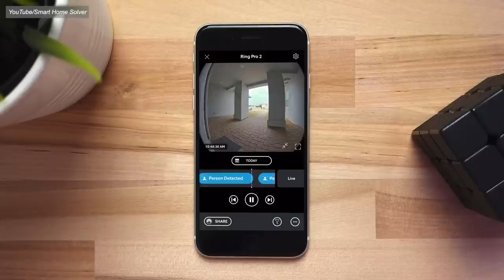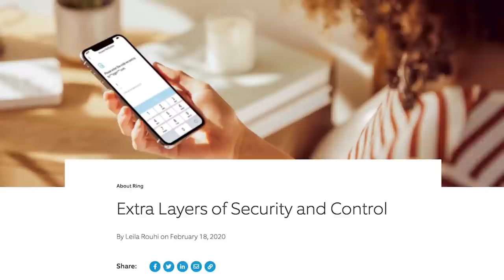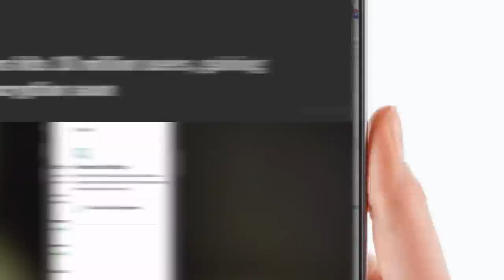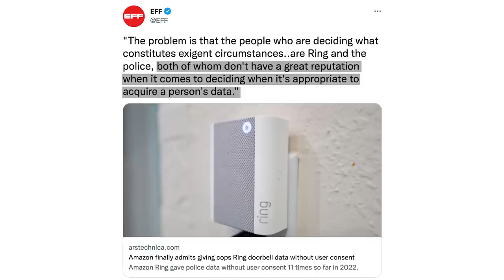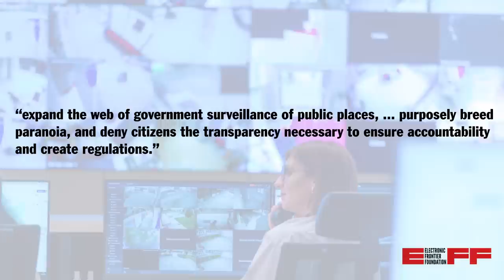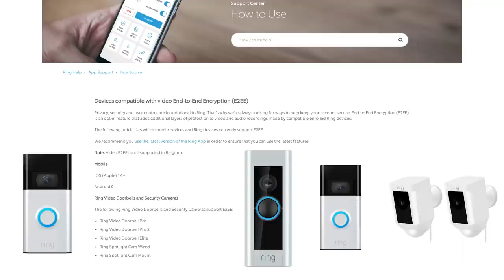Are RING Cameras PRIVATE?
Ring, owned by Amazon, is one of the most popular home surveillance companies in the world. They offer smart doorbells, indoor cameras, outdoor cameras, motion sensors, carbon monoxide detectors, and everything else you can imagine. These are consumer-grade surveillance tools that can record activities in and around your property — but should you put them in your home?

We dive into how secure Ring devices are and how much privacy you're giving up when you use them, so that you can make an informed decision for your home!

00:00 Intro
01:25 Hacked Cameras
01:59 3rd Party Analytics
03:16 Police Partnerships
07:12 Non-Private Defaults
08:38 Tips for securing RING devices
09:34 Outro

If you’re going to have a camera recording every person coming and going from your house, monitoring you inside your home, or even recording audio of you whether you’re in frame or not, you’re going to want to know that this footage is private and secure.

In an upcoming video we’re going to dive into some other home camera alternatives, but SPOILER ALERT: privacy and security doesn’t seem to be at the forefront for most companies.

Our eBook "Beginner's Introduction To Privacy:

USB-C to ethernet adapter: